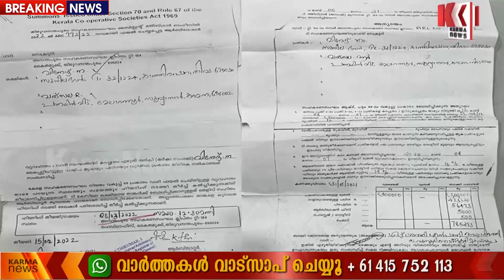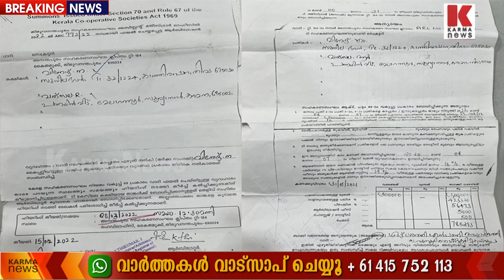എടുക്കാത്ത ലോണിനു ജപ്തി, വൃദ്ധ ദമ്പതിമാരോട് ബാങ്കിന്റെ ക്രൂരത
ആധാരം വയ്ച്ച് അജ്ഞാതൻ ലോൺ എടുത്തു, ജപ്തിയിൽ പൊട്ടികരഞ്ഞ് വൃദ്ധ ദമ്പതിമാർ, തിരുവനന്തപുരത്തേ സഹകരണ ബാങ്കിന്റെ ക്രൂരത